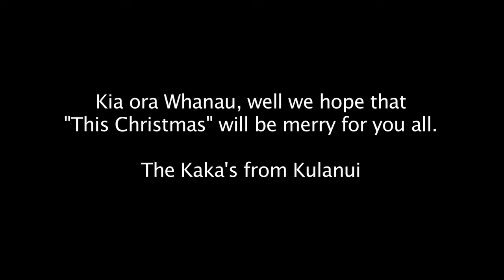Christmas in Laie 2010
Fun times family, next year will be in New Zealand...Yeah!